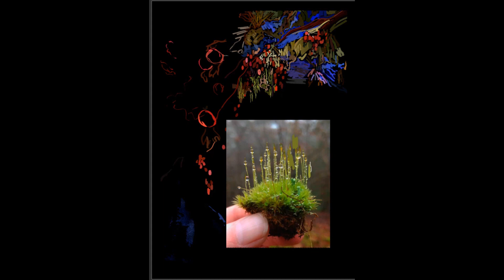speedpaint | knee deep in the water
page 3 of the comic!
♪♬ LudoWic - SUBHARMONIC DANCE ♫♪
♫♪ LudoWic - PENCIL THOUGHT ♪♬
♪♫ LudoWic - PALE FACE ♪